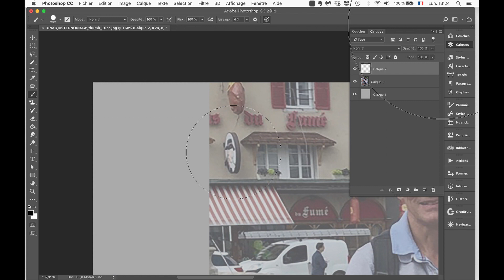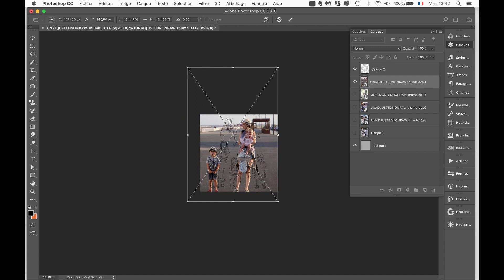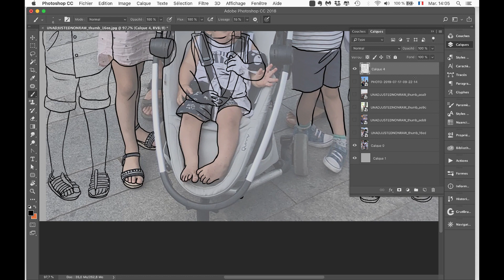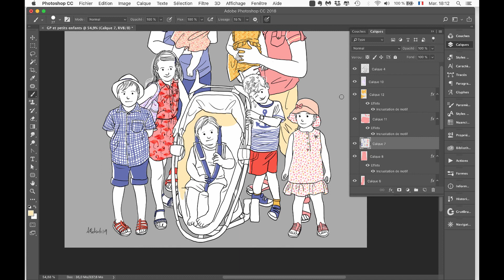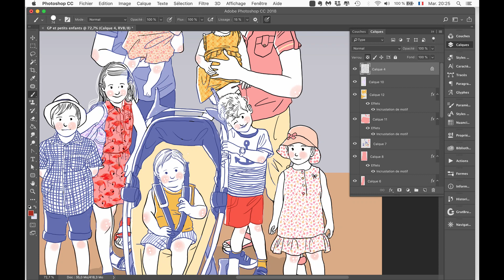6 photos pour un portrait dessiné - grands-parents et petits-enfants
Bonjour,

Je suis Aurélie du blog "La famille Belette". Je suis illustratrice et je travaille avec Adobe photoshop. La majorité du temps je me sers du pinceau rond de base avec un léger lissage pour avoir des traits bien nets.

Demandez vous aussi votre propre portrait de famille personnalisé ;)